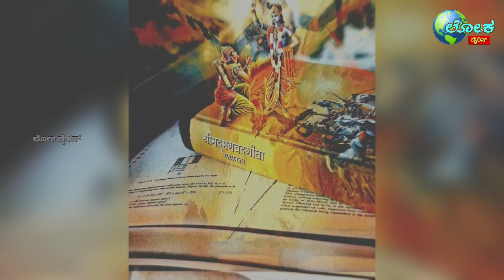ಭಗವದ್ಗೀತೆ⚡karmayoga ⚡bhagvadgita in kannada⚡bhagavad gita